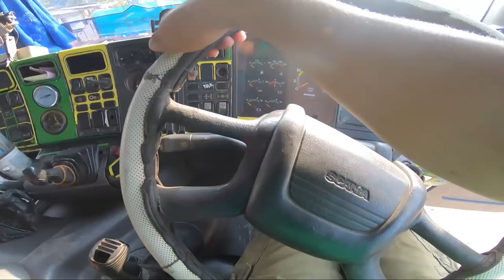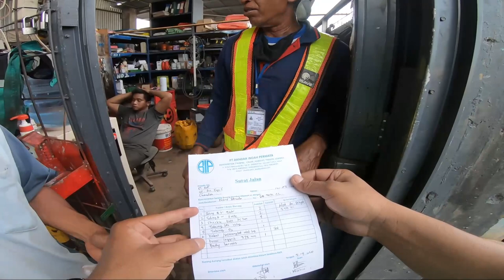TRUK SCANIA DAN QUESTER | BERASA RUMAH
TRUK SCANIA DAN QUESTER
Truk rasa rumah ya karena sebagian pemgemudi adalah orang yang jauh dari rumah jadi di modifikasi senyaman dan seenak mungkin jadi berasa rumah sendiri